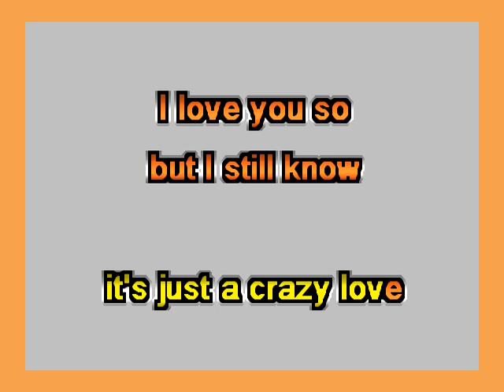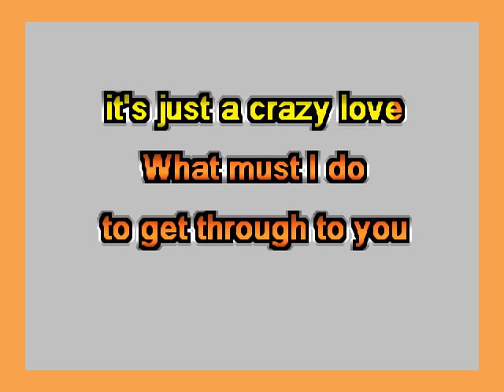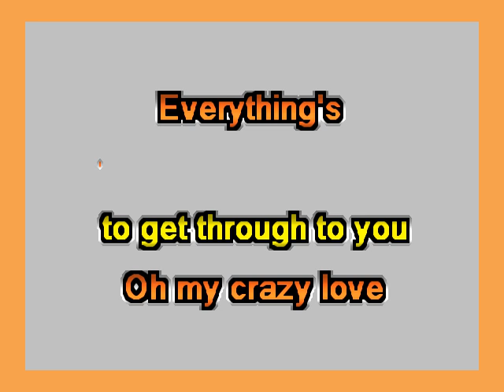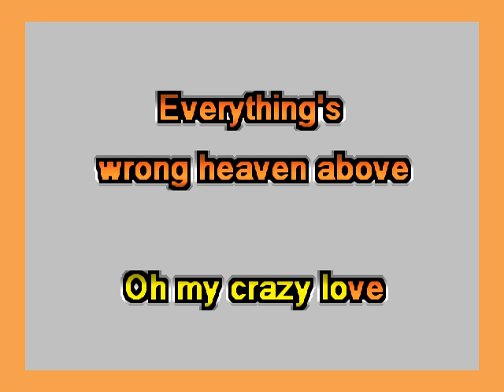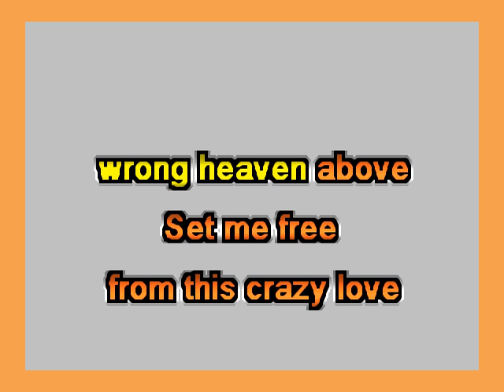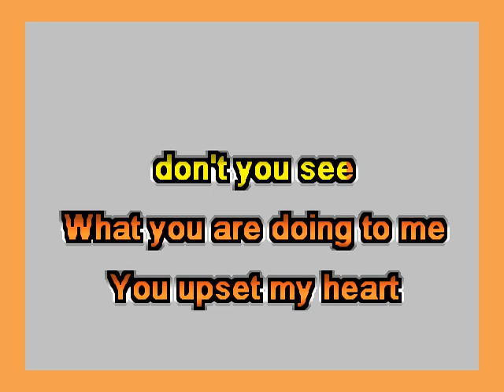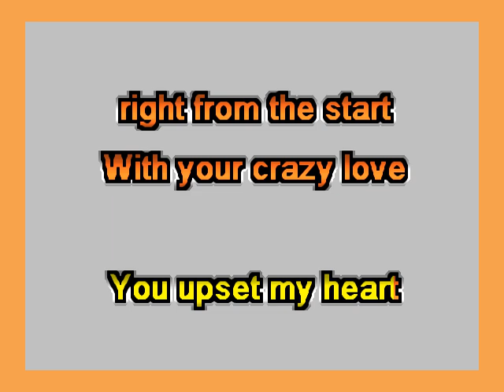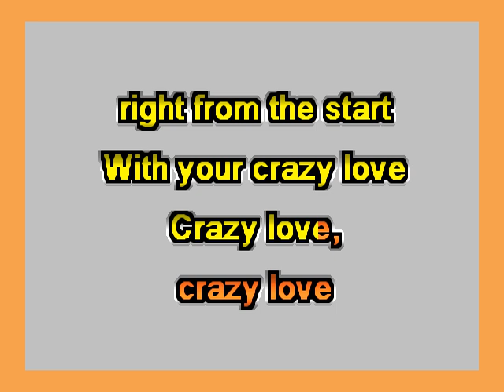Crazy love Paul Anka plus 2 Romy's Karaoke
Romy's Karaoke Crazy love-Paul Anke +2